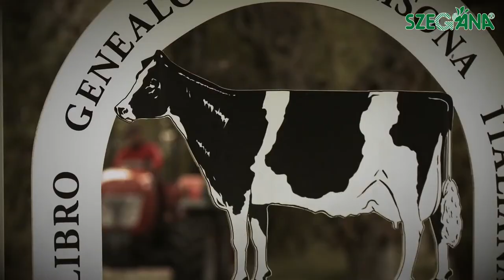McCormick X4M traktor